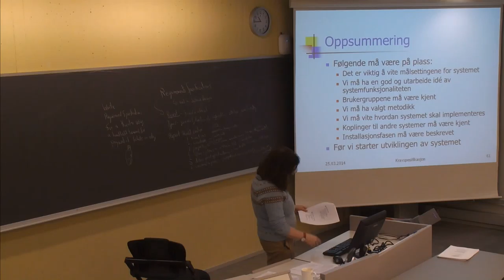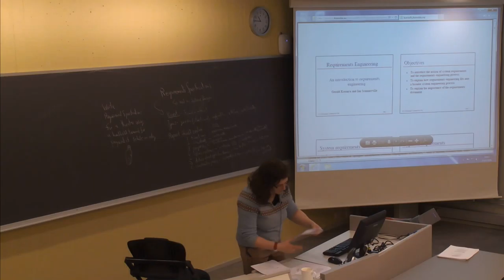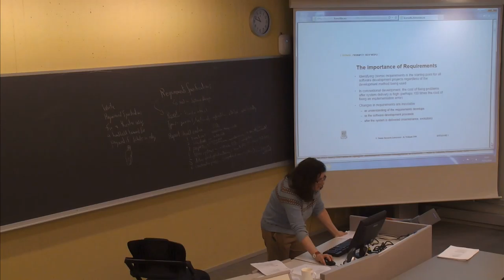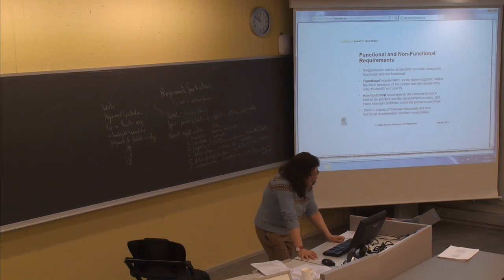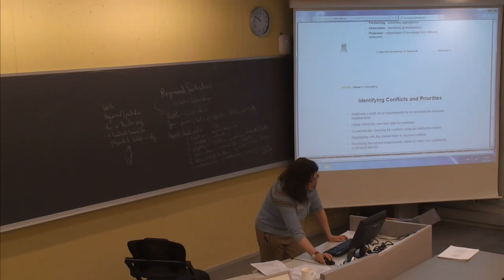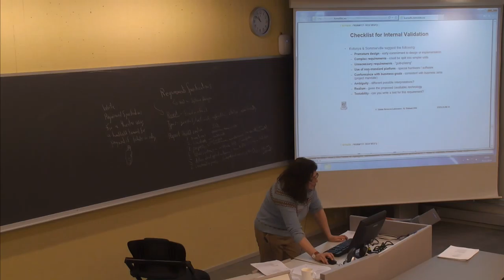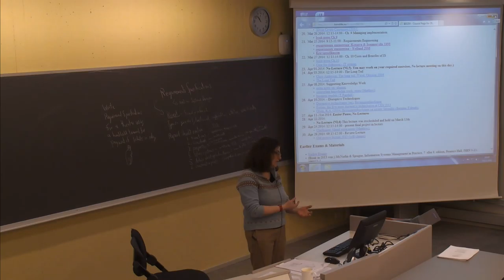127 Forelesning IBE250 (25. mars 2014)